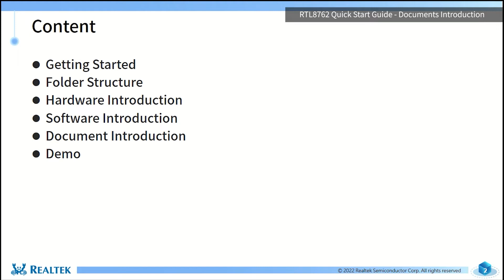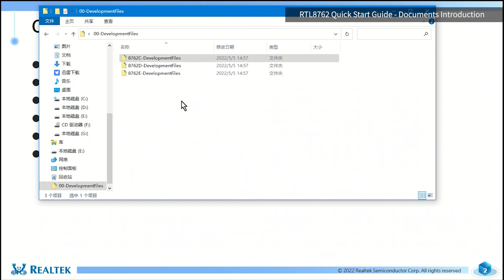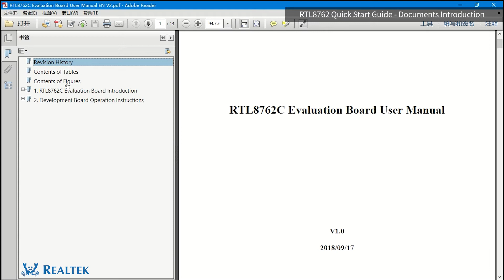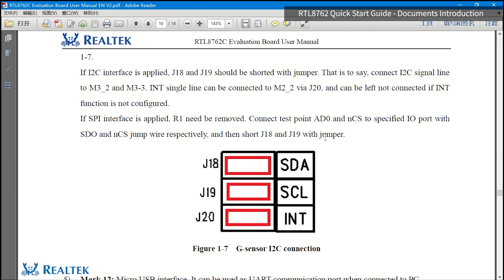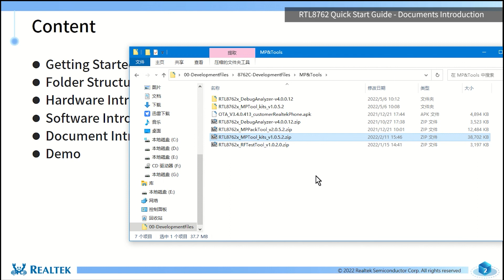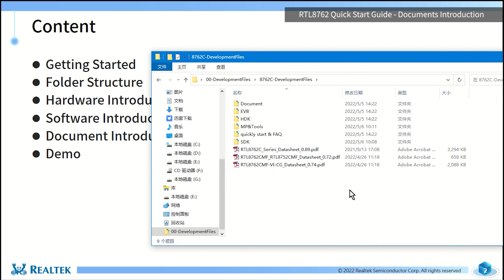01 RTL8762 Quick Start Guide —— Documents Introduction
RTL8762 Quick Start Guide —— 01 Documents Introduction
For more information and content, you can find it on the RealMCU